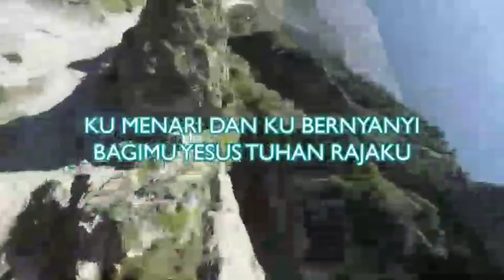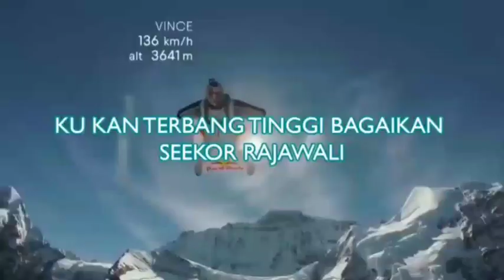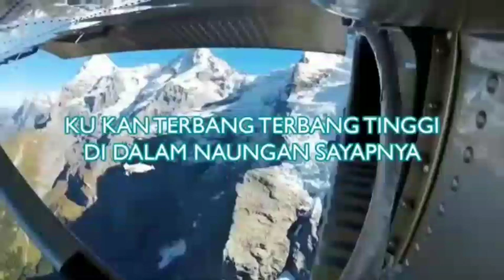TERBANG TINGGI BAGAI RAJAWALI - MCCA feat A.A.S - TANPARAGI - lagu rohani kristen terbaru 2020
Lirik :

Ku kan terbang tinggi bagaikan seekor rajawali Walaupun badai topan menerpa ku pasti kan lalui Sbab Yesuslah Tuhanku, Dia menjagaku slalu

Walaupun ku lewati lembah yang gelap dan sunyi Ku takkan takut ataupun gentar sbab DEWA di sisi Sbab Yesuslah Gembalaku, Terang bagi jalanku

Ku berlari dan ku berlari, ku tak akan lelah Ku kan terbang terbang tinggi di dalam naungan sayapNYA
Ku berlari dan ku berlari, ku tak akan lelah Ku kan menari dan bernyanyi bagiMU Yesus Tuhan Rajaku

Walaupun kanan kiriku rebah ku tak akan goyah Sbab kepada TUHAN kupercayakan hidupku

Dukungan untuk OPENBIBLICA dapat dilakukan dengan cara transfer atau tunai atau menjadi patron di

TRANSFER Virtual Account: BCA virtual account 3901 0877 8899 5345 BRI virtual account 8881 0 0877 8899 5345 BNI virtual account 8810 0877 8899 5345 Bank Mandiri virtual account 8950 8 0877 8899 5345
AN TRI SRI HAY***

TUNAI:
Melalui Alfamart, Alfamidi, Dan-dan, Lawson, Ramayana, Robinson, topup DANA 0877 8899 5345